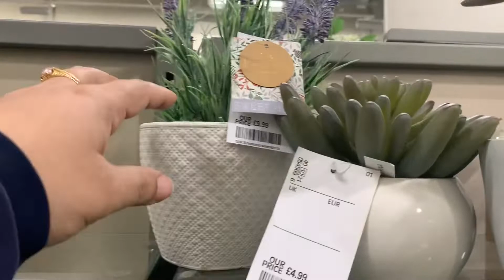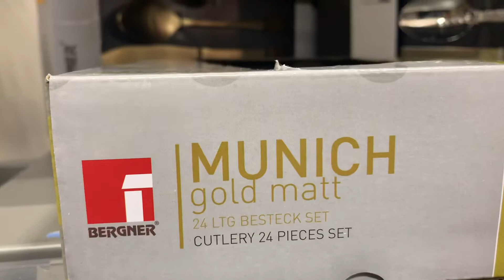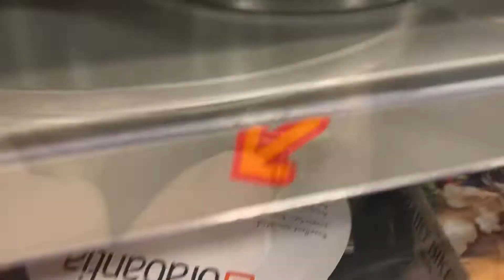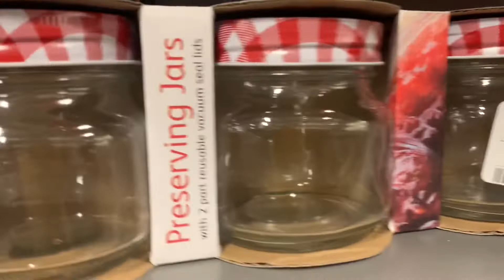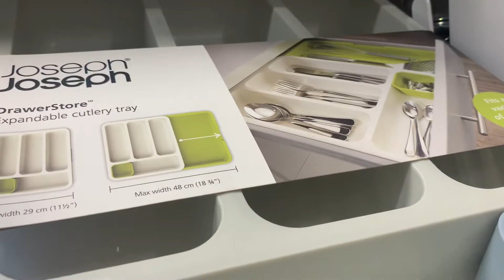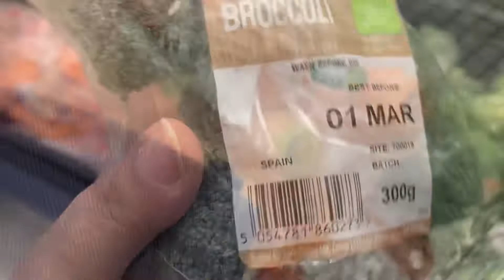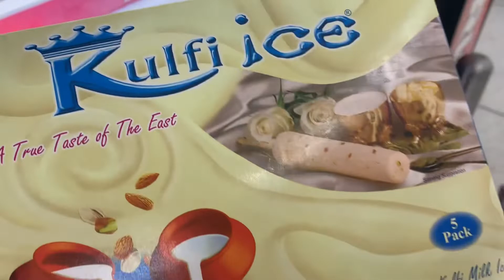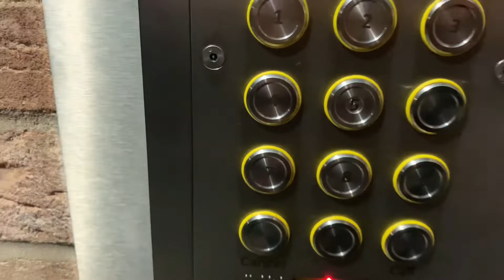শপিং করতে যেয়ে কার বাসায় দাওয়াত পেলাম॥ Tkmaxx shopping॥শুধু আমার বেলায় নাকি সবার বেলায় এমনি হয়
শপিং করতে যেয়ে কার বাসায়  দাওয়াত পেলাম॥ Tkmaxx shopping॥শুধু আমার বেলায় নাকি সবার বেলায় এমনি হয় @BDMummyInUk